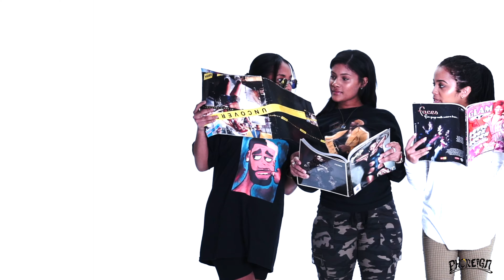LOCAL CELEBRITY by PHOREIGN (Prod.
NEW ALBUM "TRI STATE TRILLA" STREAMING IN ALL PLATFORMS